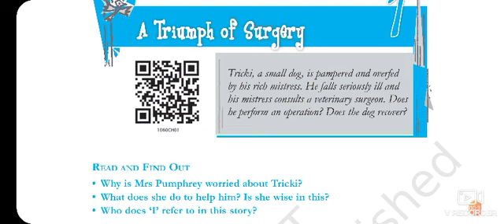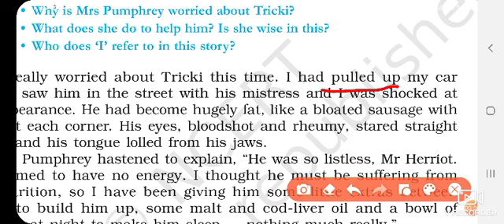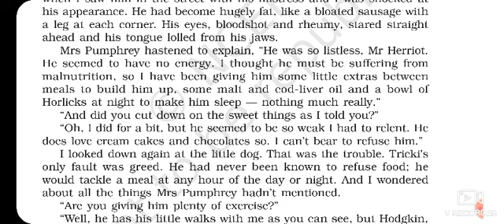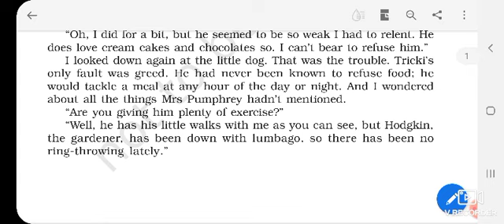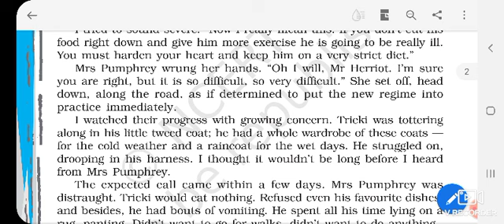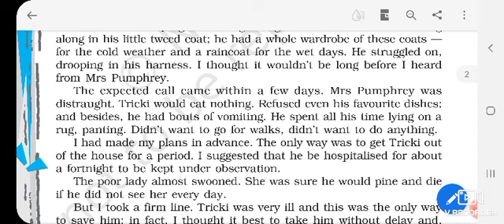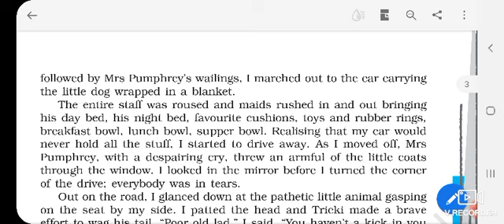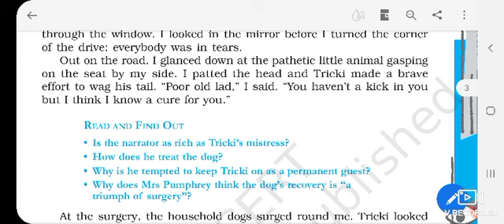A TRIUMPH OF SURGERY explanation in hindi , ए ट्राइंफ ऑफ सर्जरी हिंदी में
A TRIUMPH OF SURGERY  EXPLANATION IN HINDI
यह एक छोटे कुत्ते की कहानी है, जिसे उसकी मालकिन श्रीमती पम्फ्रे ने बिगाड़ा है। इस कहानी को मिस्टर हेरियट ने सुनाया है जो ट्रिकी के डॉक्टर भी हैं।
 जानें कि उसके साथ क्या हुआ- और क्या वह बेहतर हुआ या नही
मिस्टर हैरियट को तब झटका लगा, जब एक दिन उन्होंने फूले हुए सॉसेज की तरह ट्रिकी को देखा। उसने ट्रिकी और उसकी मालकिन श्रीमती पम्फ्रे को देखा वो ट्रिकी को इतना प्यार करती थी की वो बहोत मोटा और आलसी हो गया था।

श्रीमती पम्फ्रे ने मिस्टर हैरियट को एक त्वरित लहजे में समझाना शुरू कर दिया कि उन्होंने कुछ माल्ट, कॉड लिवर ऑयल (कॉड फिश के लीवर से दबाया गया तेल, जो विटामिन डी और ए से भरपूर है) और हॉर्लिक्स के एक कटोरे के रूप में दिया। उसे लगा कि ट्रिकी कमजोर हो रहा
है।वह मिस्टर हैरियट की पहले की सलाह के खिलाफ गई और उसे कुछ मीठी चीजें खिलाईं क्योंकि वह ट्रिकी को इनकार नहीं कर सकती थी।

मिस्टर हैरियट जानते थे कि ट्रिकी का एकमात्र दोष यह था कि वह भोजन को मना नहीं कर सकता था। और वह यह भी जानते थे कि श्रीमती पम्फ्रे केवल ट्रिकी के आहार का एक हिस्सा उसे बता रही थी। श्रीमती पम्फ्रे ने उन्हें यह भी बताया कि उन्हें व्यायाम का कोई स्रोत नहीं मिल रहा था क्योंकि हॉजकिन (माली) पीठ के निचले हिस्से में दर्द से पीड़ित थे।

मिस्टर हैरियट ने गंभीरता से श्रीमती पम्फ्रे को ट्रिकी की खराब खाने की आदतों में कटौती करने और उन्हें प्रतिदिन अच्छा व्यायाम देने के लिए कहा।
इसके जवाब में, श्रीमती पम्फ्रे ने अपने हाथों को घबराते हुए (नर्वस तरीके से रगड़ते हुए) हाथ हिलाया और उन्होंने श्री हैरियट को आश्वासन दिया कि वह उनकी सलाह का गंभीरता से पालन करेंगी। मिस्टर हैरियट जानते थे कि वह जल्द ही उन्हें फिर से देखने वाला है।जैसा ही श्रीमती पम्फ्रे ने घर वापस आना शुरू कर दिया था, ट्रिकी ने ढीलाढला चलना शुरू कर दिया था और वह अपने हार्नेस में झूलरहा था ।

और यह मिस्टर हैरियट द्वारा अपेक्षित के रूप में हुआ। श्रीमती पम्फ्रे व्याकुल थी और उसने बताया कि ट्रिकी ने कुछ भी खाने से इनकार कर दिया था। वह सैर के लिए नहीं जाना चाहता था और हमेशा गलीचा पर लेटा रहता था और जोर से सांस लेता था। मिस्टर हैरियट ने इस समस्या के समाधान के बारे में पहले ही सोच लिया था। उन्होंने अस्पताल में भर्ती होने के बारे में सुझाव दिया कि ट्रिकी को दो सप्ताह तक निगरानी में रखा जाए।

श्रीमती पम्फ्रे लगभग बेहोश हो गई क्योंकि उसने सोचा था कि अगर वह हर दिन उसे नहीं देख पाती है तो ट्रिकी अपना सारा जोश और स्वास्थ्य खो देगा। लेकिन मिस्टर हैरियट को पता था कि अगर ट्रिकी को बचना है तो उसके पास ज़्यादा समय नहीं है, इसलिए उसने ट्रिक को छोटे कंबल में लपेट दिया और श्रीमती पम्फ्रे के शोकग्रस्त होने के बावजूद अपनी कार की ओर चलना शुरू कर दिया।

पूरा स्टाफ उनके साथ जाने के लिए ट्रिकी के सामान की व्यवस्था करने में व्यस्त हो गया लेकिन मिस्टर हैरियट ने उन्हें नहीं लेने का फैसला किया और अपनी कार की ओर चलना शुरू कर दिया। हालांकि श्रीमती पम्फ्रे ने कार में ट्रिकी के कुछ ट्वीड कोट को फेंकने का एक व्यर्थ प्रयास किया। जैसा कि मिस्टर हैरियट गाड़ी चला रहा था, उसने सभी को रोते हुए देखा और फिर उसने ट्रिकी को देखा, जो खराब हालत में था और हांफ रहा था उसने ट्रिकी को थपथपाया क्योंकि वह जानता था कि उसके पास उसका इलाज है